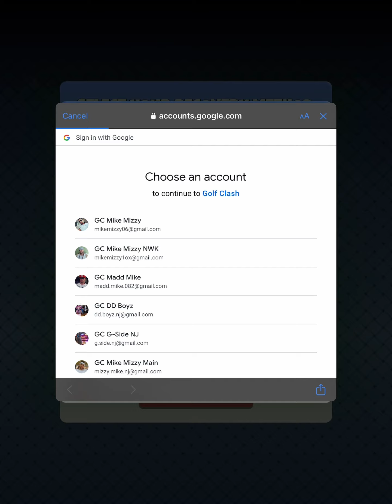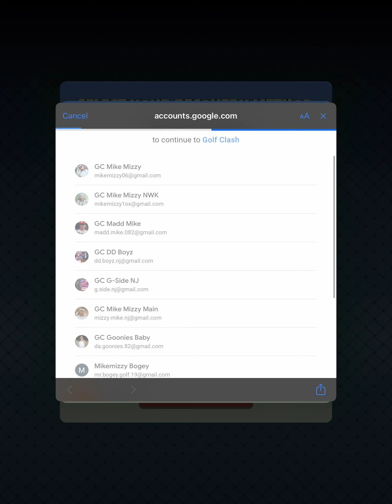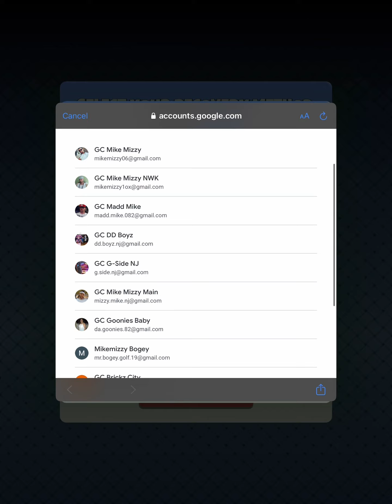Golf Clash ⛳️: 7TH Anniversary Tournament Results ( Expert )